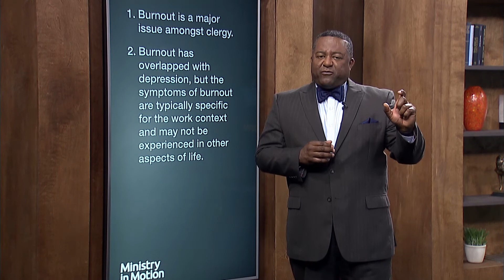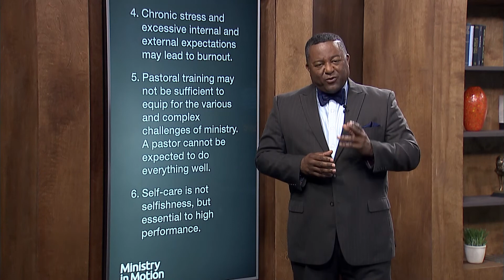Unpacking Burnout in Ministry – Torben Bergland